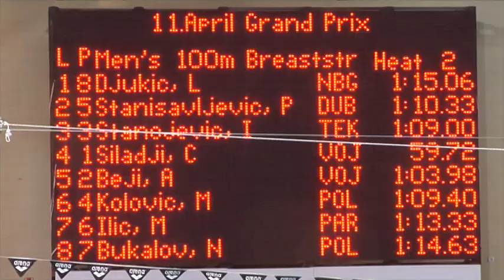Plivač Čaba Silađi